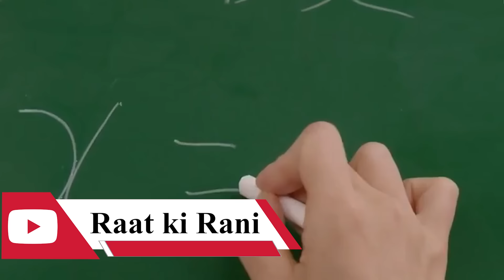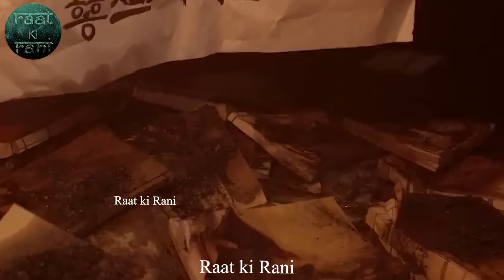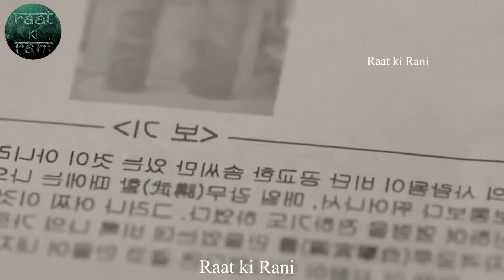बल्ल पर्यो निर्माया माकुरी जालैमा....Raat ki Rani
Raat ki Rani korean drama explained in nepali
best korean drama
k drama
kdrama explainer
Raat ki Rani Romantic movies
Raat Ki Rani Hearttouching Dog Movie